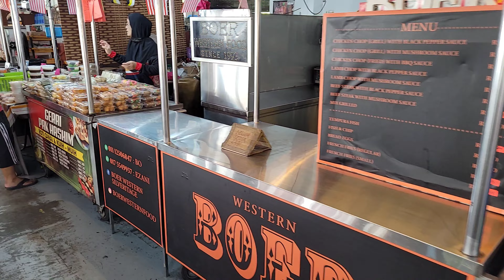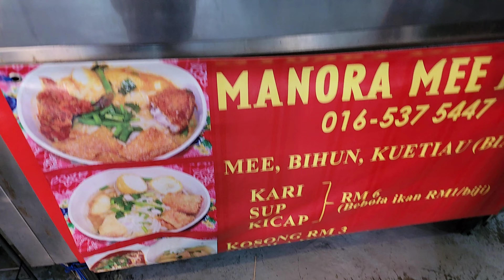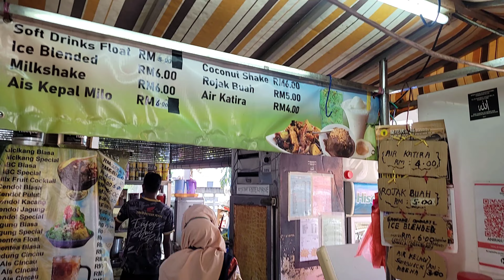SARAPAN Banyak Pilihan Di BAZAR IPOH Silveritage